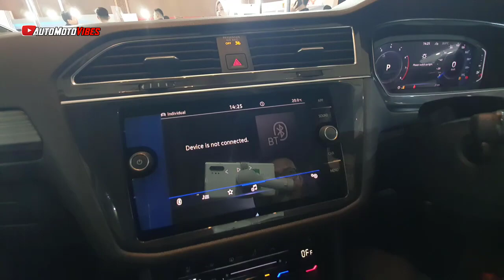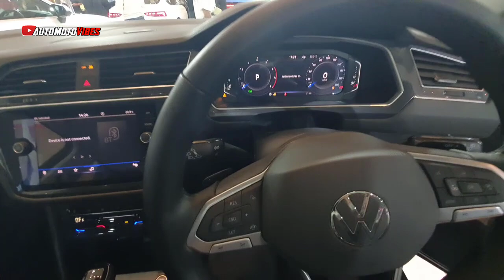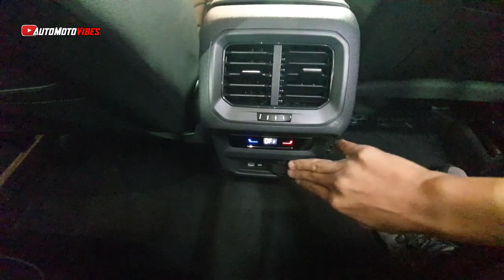2024 Volkswagen Tiguan Allspace - Interior and Exterior Walkaround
New 2024 Volkswagen Tiguan Allspace - Interior and Exterior Walkaround. Let's check this out now!!!